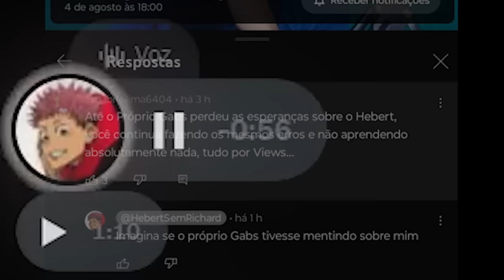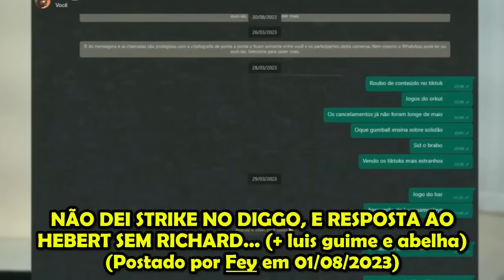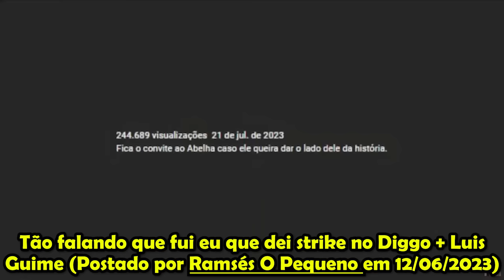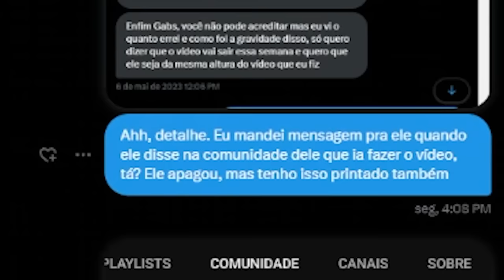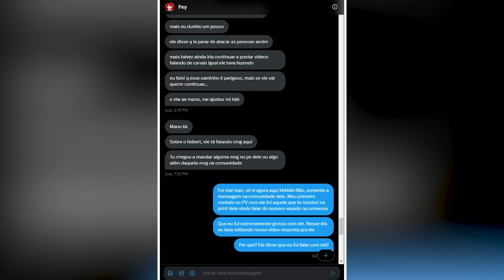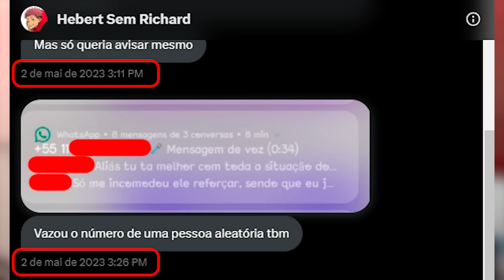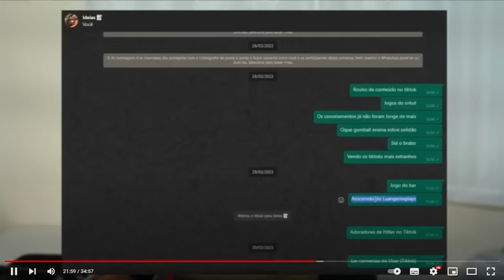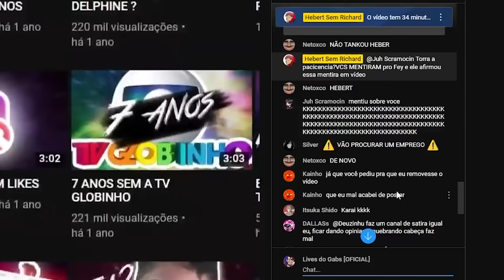EXPOSED: Hebert Sem Richard